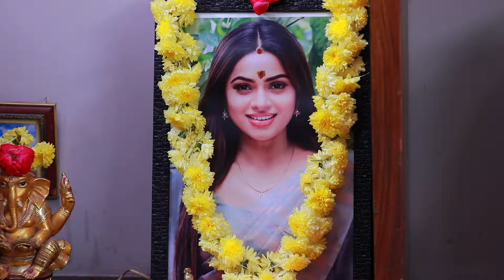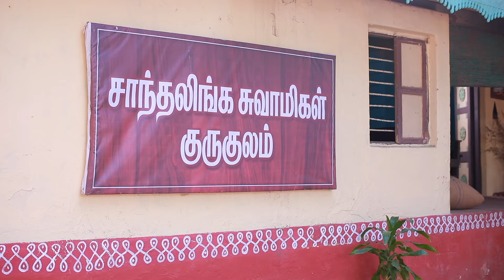Anbe Vaa Serial | EP 1028 Highlights | 22nd Feb 2024 | Virat | Shree Gopika |Saregama TV Shows Tamil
Credits:
Cast - Virat , Shree Gopika ,Vinaya Prasad, Anand, Durai, Mahalaxmi, Kanya and Others

Crew:
Senior V.P: B.R.Vijayalakshmi
Creative Head: Prince
Director: Manibharathy
Cameraman: Uday Shankar
Story: Saregama
Screenplay: Sheklar
Dialogues: Prasanna
Editor: Selvam
Creative: Nirmala